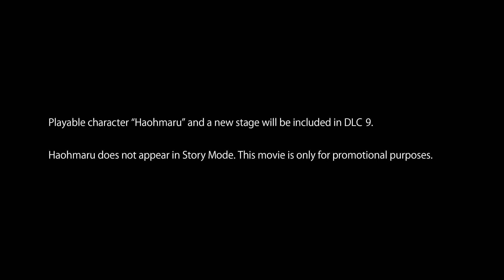Soulcalibur VI - Haohmaru Gameplay Trailer [HD 1080P]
Haohmaru Gameplay Trailer of Soulcalibur VI.